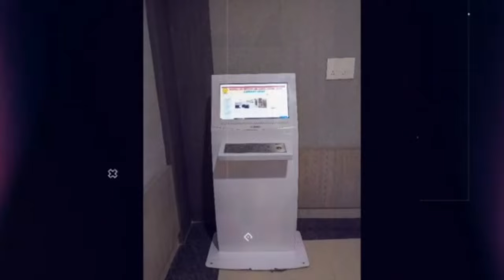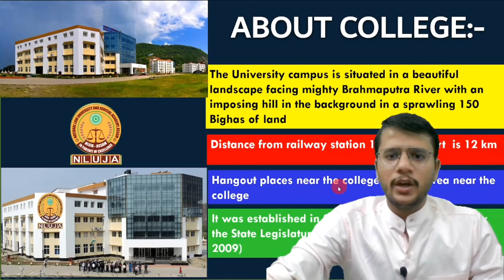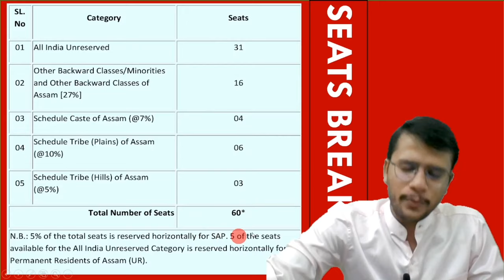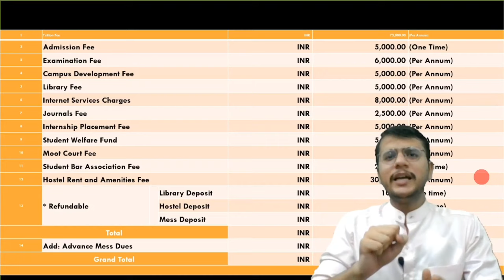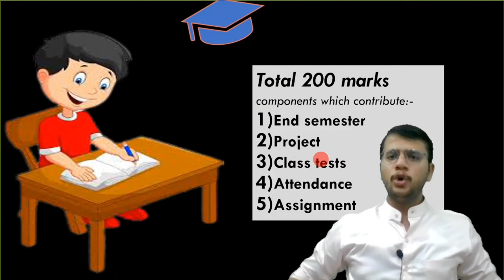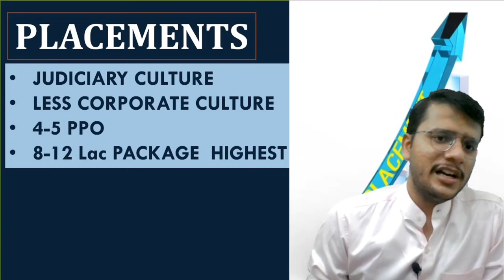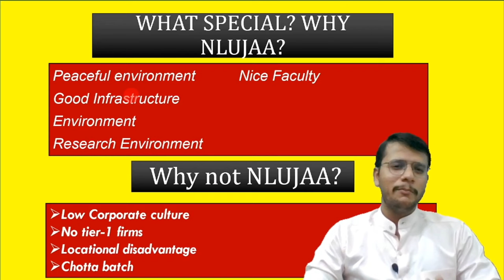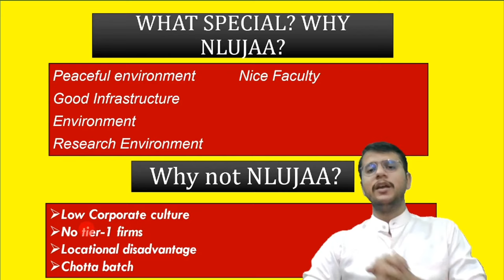ALL About NLU ASSAM| NLUJAA Campus Tour| National Law University and Judicial Academy| NLU Guwahati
@The LearnSpire

CHALO Tumhare PERSONAL DOUBTS Pe baat karte hain (AA JAO) - @thelearnspire

Brother, we are going to study all the following details of the college: -

Area of National Law University and Judicial Academy Or NLU Assam
Establishment of NLUJAA Or NLUJAA Assam
Infrastructure of NLUJAA Or National Law University Assam Campus Tour or Nlu Assam Campus Tour
Sports facilities at National Law University and Judicial Academy or Nlu assam
 Nlu Assam Mess or NLUJAA Mess Facility
NLU Assam Hostel life or National Law University and Judicial Academy  Hostel
Faculty review of NLU Assam or National Law University and Judicial Academy
Placement of NLUJAA or NLU Assam Placements Or National Law University Assam
Flagship events of National Law University Assam or NLUJAA
NLU Assam fee structure or National Law University Judicial Academy fee structure
Admission Process of National Law University Assam or NLUJAA Admission Process.
Cut-off of National Law University Assam or NLUJAA Assam
Curfew timings of National Law University Assam or NLU Assam
Distance of NLU Assam or NLUJAA from airport and railway station.
Academics of NLU Assam or NLUJAA

And finally, I will be telling you my opinion on the college. All this and much more about National Law University and Judicial Academy or NLU Assam is discussed in this video. Life at National Law University Assam or NLU Assam is really very amazing guys. Fight for it and get into you dream college.